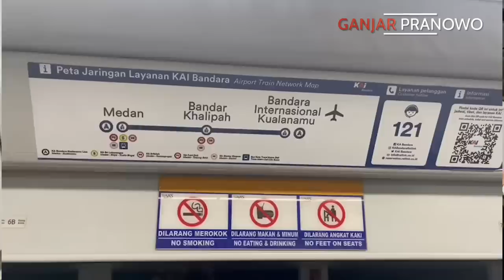BUKAN CUMA CITA-CITA YANG HARUS DIKEJAR..